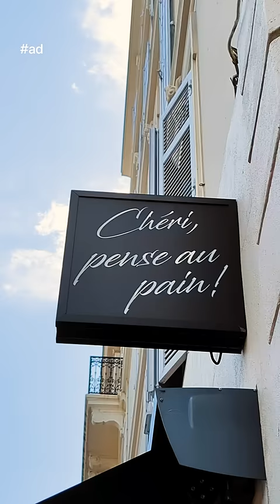😎FC at Cannes Mini Vlog | Round The Clock with Google Pixel 7a Feat. Live Translate